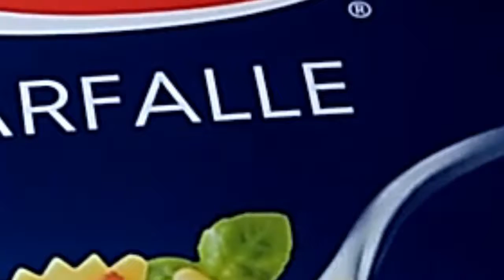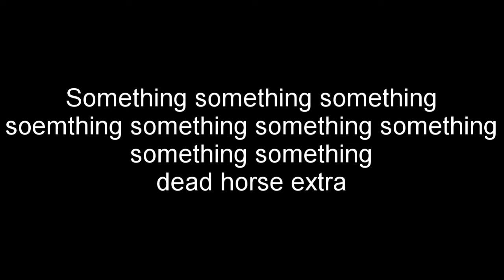Dufaq shaq did i cook